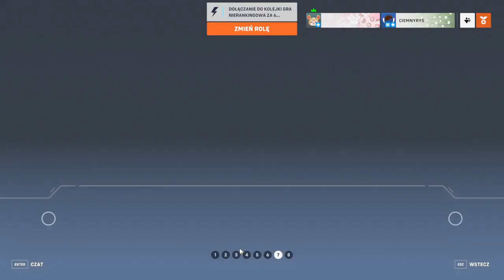Overwatch 2 - #9 - Sezon 2 /+18